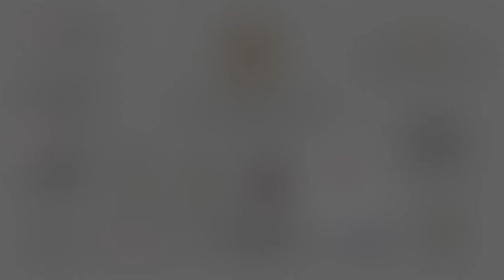Финал Часть 5 Задание сюрприз и награждение WPTR 2017 ( Wine People Trophy Russia 2017)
Финал Часть 5 Задание сюрприз и награждение  "Ежегодный конкурс сомелье Wine People Trophy Russia 2017 " посвященный исключительно Виноделию РОССИИ   Полная версия 5/5